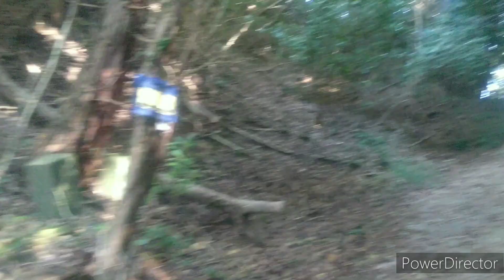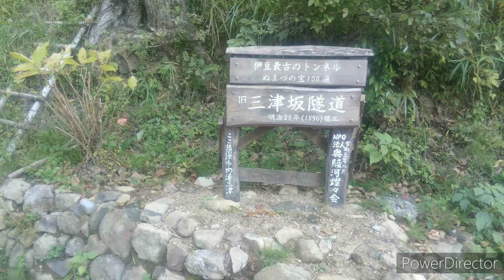【伊豆最古のトンネル】県道130号(伊豆長岡三津線)→旧 三津坂古道(旧 三津坂隧道)サイクリング雑談(静岡県沼津市内浦三津2023/11/13)※再編集版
概要欄も読んでね★
【編集メモ】設定間違いで4K手ブレ補正がOFFで撮影。4K対応の編集アプリが無いため1080pで手ブレ補正と編集。

0:00 オープニング・三津三差路からR130(伊豆長岡三津線)、閉校した内浦小学校とイルカに乗る子供の像(静岡県沼津市内浦三津410-1)
0:54 最後の内浦湾ビュースポット
1:13 旧 三津坂古道(旧三津坂隧道)入り口
1:27 墓(ルート間違い)
道戻る
2:09 トンネル(内浦側入り口)
2:55 トンネル(伊豆長岡側出口)
4:13 旧 三津坂隧道の案内板
5:50 エンディング・伊豆パノラマパークとロープウェイ(静岡県伊豆の国市長岡)